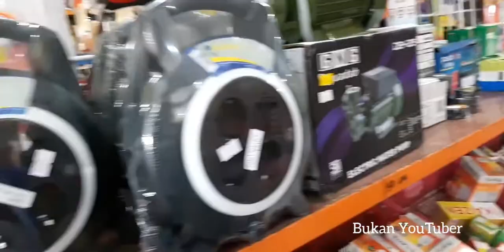SEHARI FULL JADI GUD PADER [ak GOOD FATHER]- beli apa aja asal kamu bahgia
jangan lupa di subrek